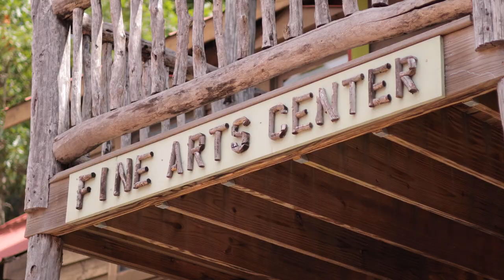Fine Arts at Greystone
Greystone’s Fine Arts program is second to none, and every year, campers learn just how creative they can be when they take classes like Glass Beads, Ceramics, Metal Jewelry, Painting, Sewing, Knitting, Printmaking, and more!

There’s truly something for everyone up at the Fine Arts Center and over in our Glass Studio, so come take a peek. We’re excited for all of the creativity and craftiness in store this summer! Who’s with us?